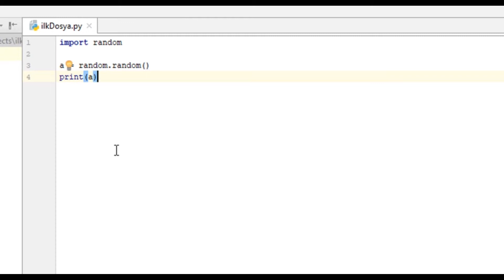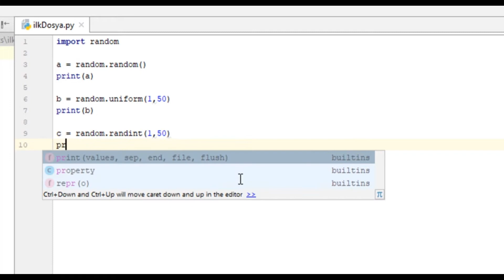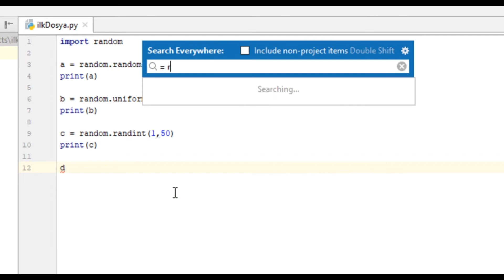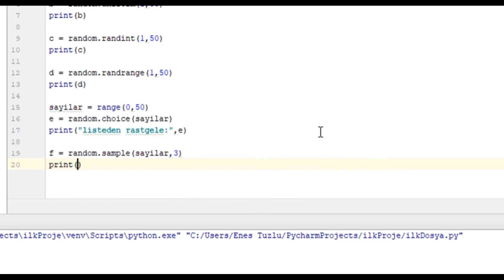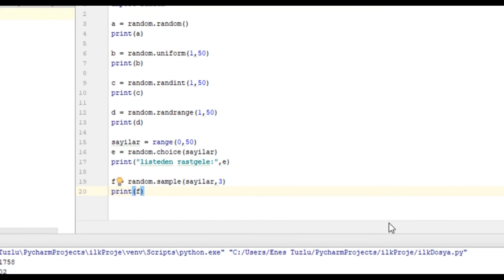27 - Random Modülü | Python Dersleri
Bu derste Python'daki Random modülünü öğreneceğiz.